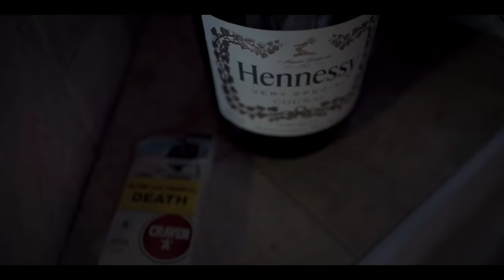Teebone - My Way | Official Music Video